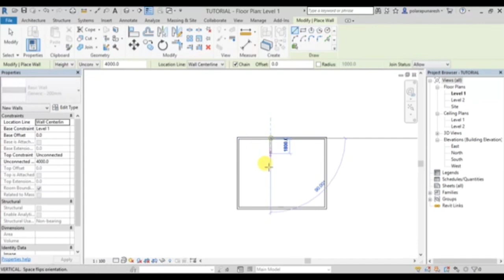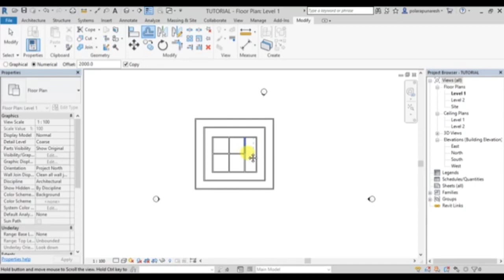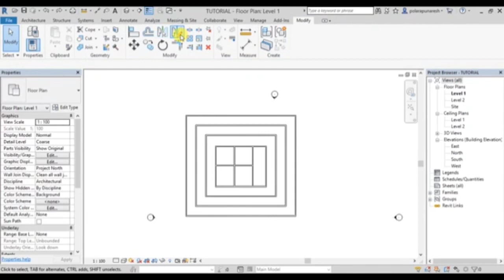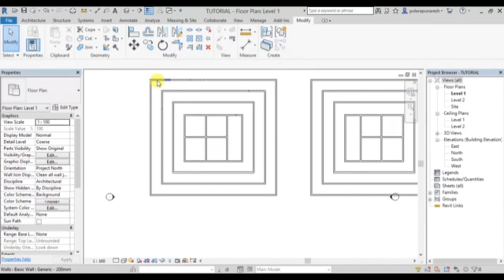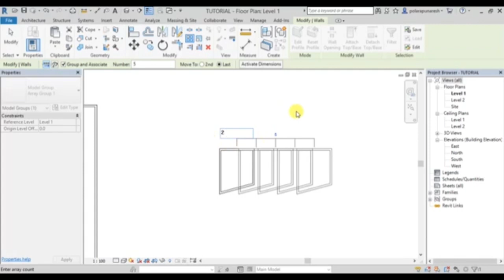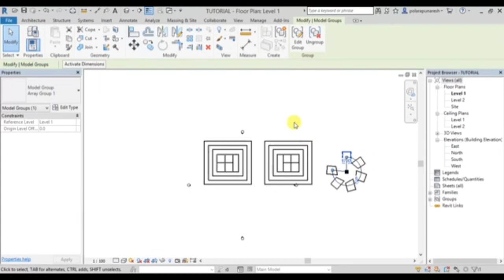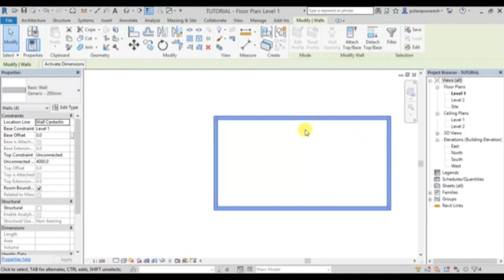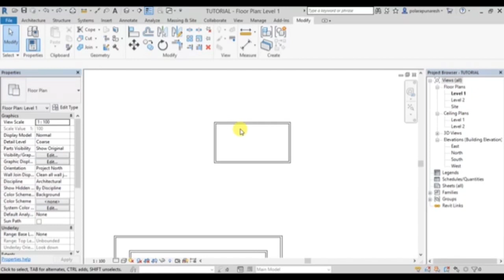revit architecture part-5